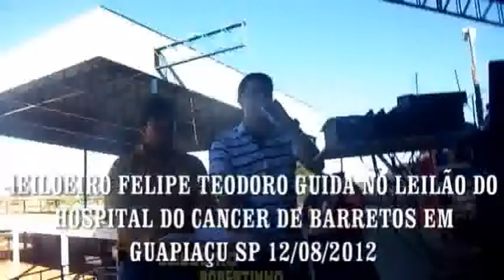Leiloeiro Felipe Teodoro Guida agosto 2012.flv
Este video foi gravado no Leilão em Prol ao Hospital do Cancer de Barretos realizado em Guapiaçu 12/02/2012 junta mente co o Leiloeiro Robertinho de Guapiaçu SP